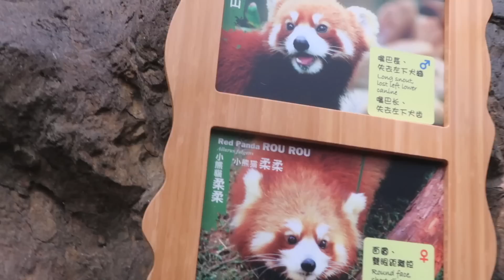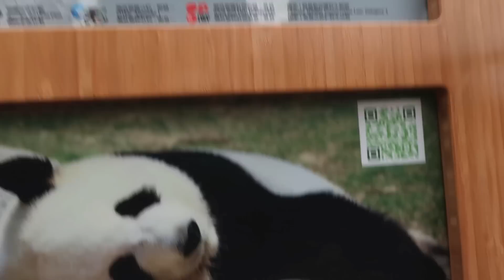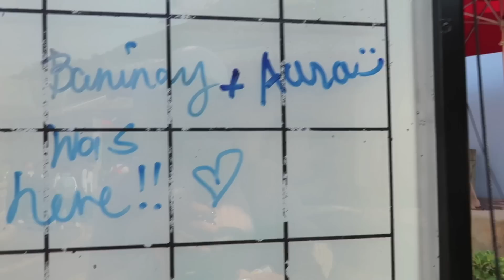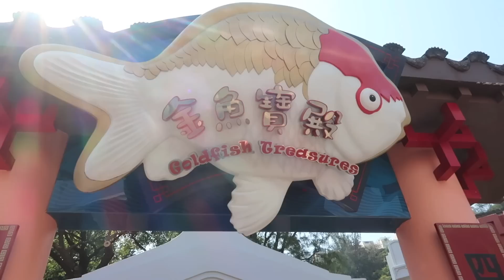WELCOME TO HK OCEAN PARK BANINAY!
Eto na yung kasunod nung last vlog ko! Tapos meron pa kasunod ulit. Abang abang na lang. Salamat Hongkong Ocean Park!

Sali kayo sa facebook group ng Baninay Bunnies for realtime updates! At para makapunta sa Get Togethers

Mail Time 📩
317 Tramo, San Antonio,